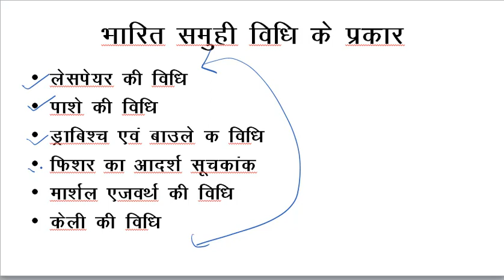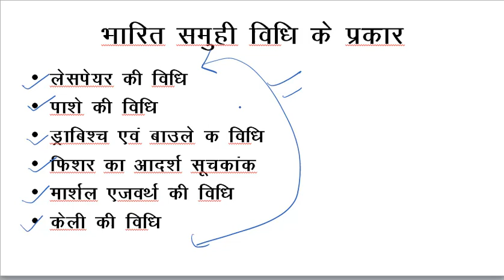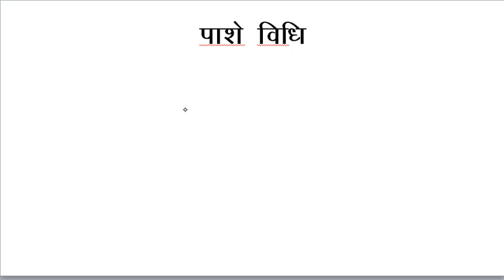Index Number Part 2 for Investigator job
Index number easy way, Investigator job, investigator job in rajasthan important question, investigator important question, suchkank, index no important question, rajasthan investigator syllabus,
rsmssb investigator salary,
investigator vacancy 2020 in rajasthan,
rajasthan investigator eligibility,  statistics
, Important Facts Of statistics, Important Questions for statistics, Objective Questions For Exams, rsmssb investigator syllabus, rsmssb investigator recruitment 2019 syllabus, investigator vacancy 2019 syllabus,
rsmssb investigator pay scale, investigator paper 2016, rsmssb investigator